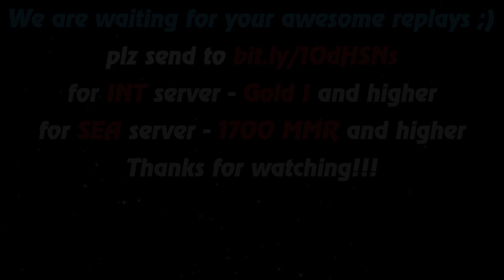HoN - Comeback - Chronos - 🇮🇩 Gudang9Galau 1695 MMR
Music at the end: anthem of  Indonesia